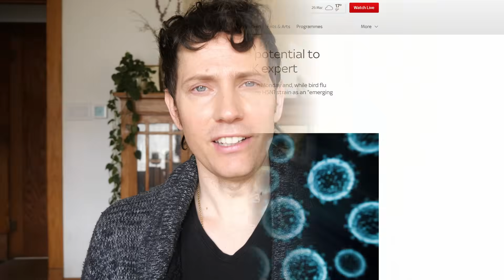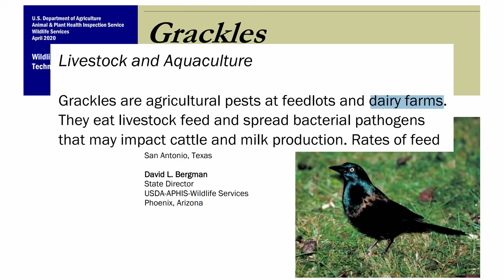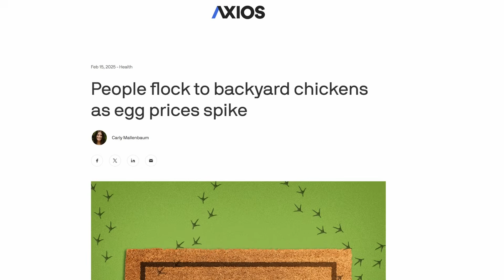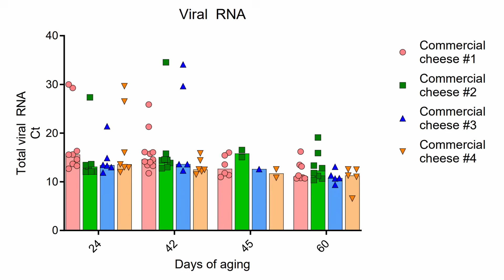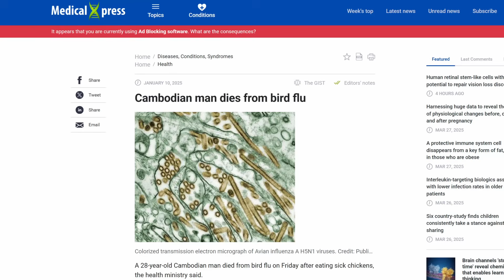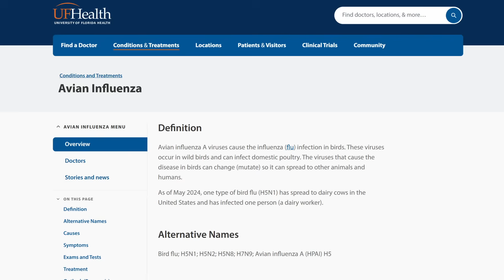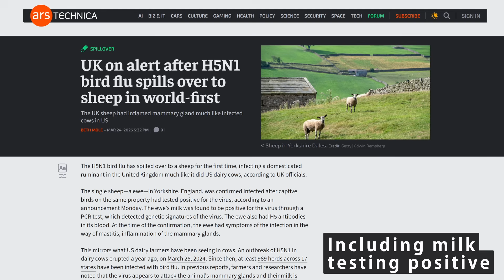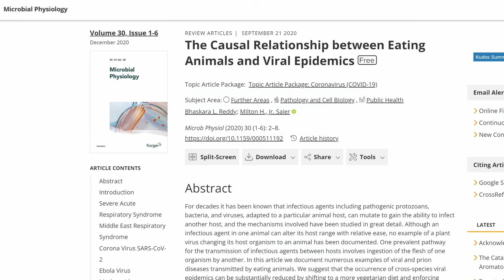Bird Flu: Death by Backyard Chickens, Backwards Claims, and Food Risk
An update on the H5N1 bird flu situation in the US from RFK Jr's claims about spread from food, our first US death, mutations, and more.

Risk if: "You eat raw or undercooked poultry meat, eggs, or unpasteurized (raw) milk or cheese from animals infected with H5N1."